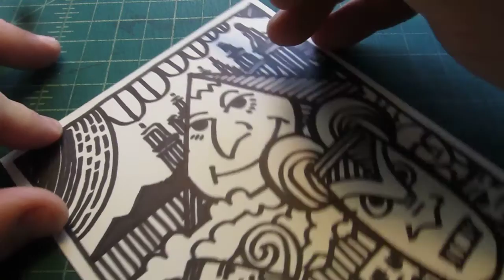ASMR Live Sharpie Drawing: "Purple Flower"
My Society6 page for buying prints of my work:
My Etsy shop for original art:
My Ebay for original art: